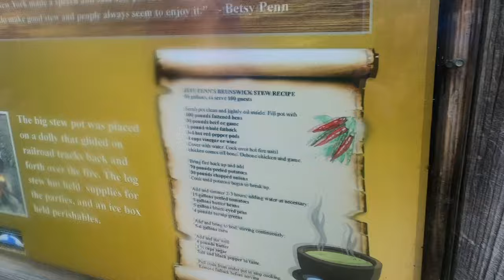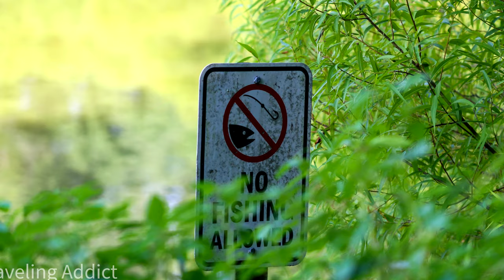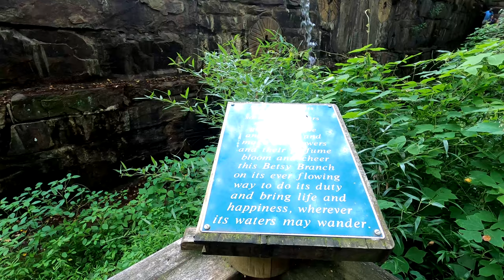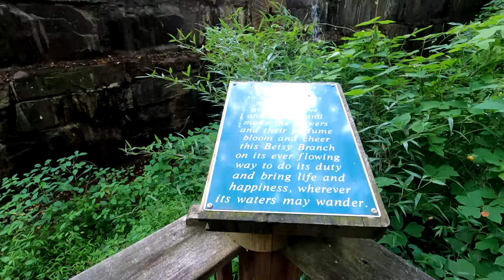Chinqua Penn Plantation Historical Landmark Cruise Trail is Worth the Visit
This trail doesn't have a boring spot along the way!  The turtle drama, Rock Dam, Stew Site Ruins, and the bamboo forest that shades "Little Niagara' are some of the sights you will encounter along your hike.  The trail is part of the NC Birding Trail with over 190 species identified.  Look for the little rock quarry just off the trail where Jeff and Betsy collected rocks for the mansion.  If you are a geocacher, you will find challenging caches along the way.  (we found only ONE of them).

00:00:00 Ruins of Brunswick Stew Parties
00:01:32 Turtle Drama
00:03:28 Little Niagara
00:04:05 Geocache found
00:04:36 pump house, rock dam
00:06:41 unique trees/bull

Chinqua-Penn Walking Trail is at (GPS 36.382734, -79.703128), 2138 Wentworth Street, Reidsville, NC